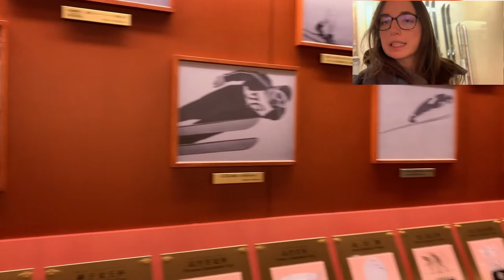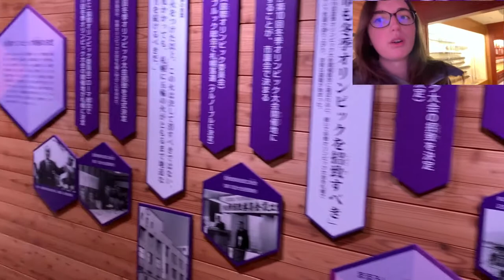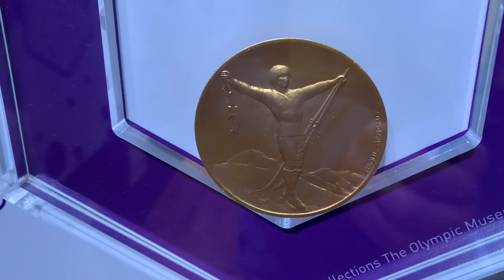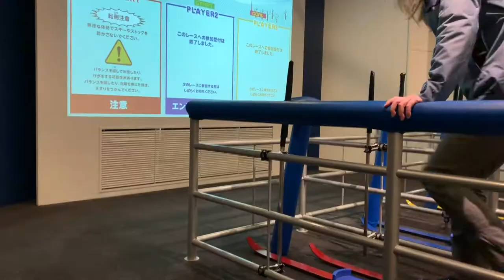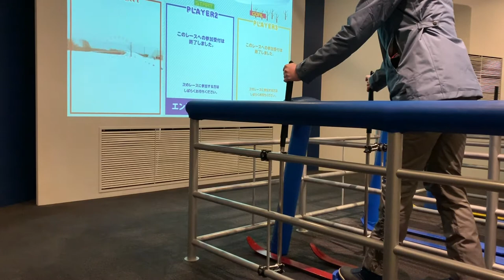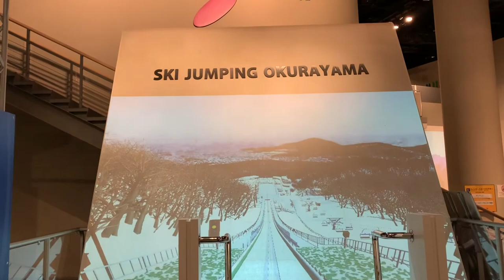Trying bobsleigh, ski jumping and other sports! Hokkaido #7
Right next to the Okurayama Ski Jump, the Winter Olympics Museum focuses on Sapporo 1972, Japan's history throughout the history of the Winter Olympics and the overall information about the competition from the beginning.

Ski jumping, speed skating, bobsleigh, hockey and curling (unfortunately closed), you can try some of the most iconic sports, compete with your friends or try to beat the high scores on your own!

A not-miss place with you love sports and have a few days in Sapporo!